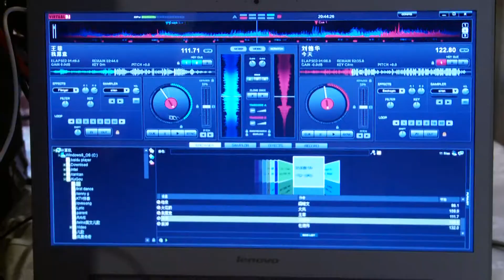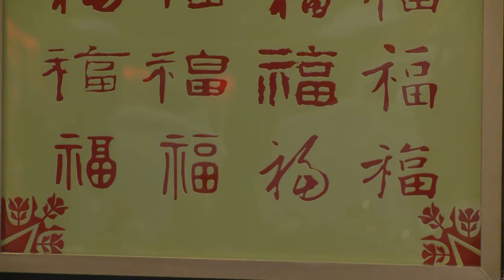多伦多司仪阿东在大福海鲜酒楼六一儿童节主持的婚礼晚宴上演唱《蜗牛与黄鹂鸟》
多伦多司仪阿东2014年在大福海鲜酒楼六一儿童节主持的婚礼晚宴上演唱《蜗牛与黄鹂鸟》。该视频由多伦多浓情录像摄影专业摄影师拍摄，浓情录像摄影提供多伦多和安省的各类个人和集体的摄影师和摄像师的服务，如需拍摄婚礼、生日派对、毕业典礼、各类演出、社团活动、公司庆典、广告等，请随时与我们联系：Tel: ， ，电邮： ，网站：

若要看更多样片，请查看下面的链接或订阅。为方便收看，我们将视频整理到不同的播放列表中，播放列表由相关主题的视频组成，以下是婚礼、生日派对和其它活动的主要部分：

浓情录像摄影提供多伦多和安省的各类个人和集体的摄影师和摄像师的服务，如需拍摄婚礼、生日派对、毕业典礼、各类演出、社团活动、公司庆典、广告等，请随时与我们联系：

Forever Video （浓情录像摄影）
Toronto /GTA Ontario Canada